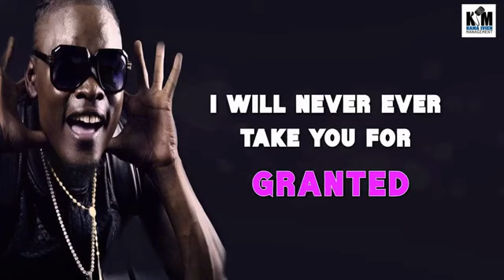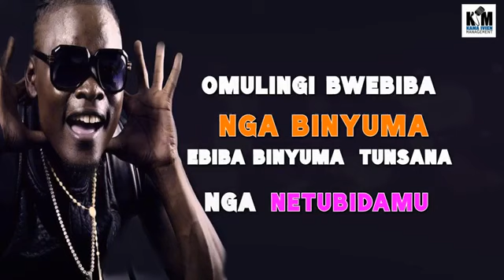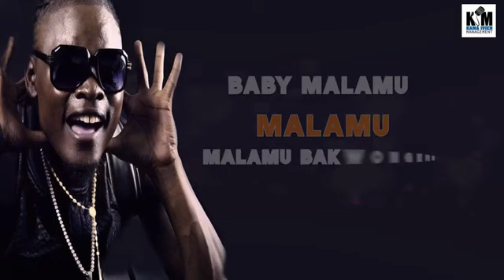Malamu by pallaso official video Lyrics